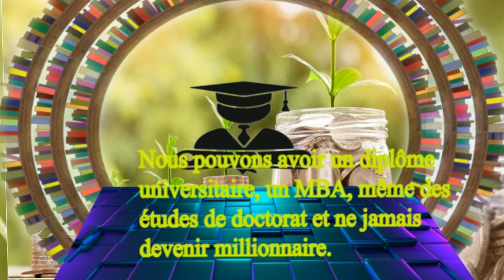Si je veux devenir millionnaire !!.11تعلم اللغة الفرنسية، ثقافة المال و الأعمال د